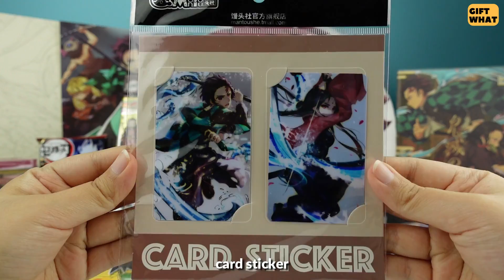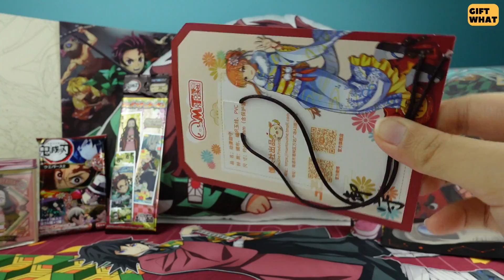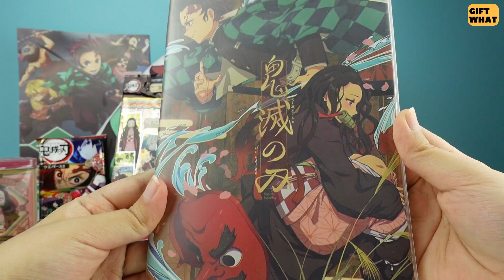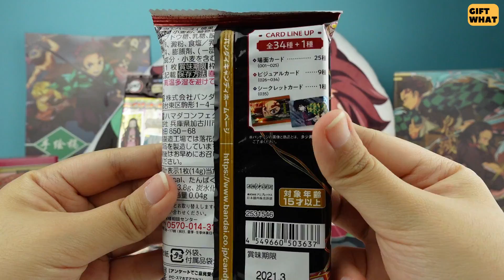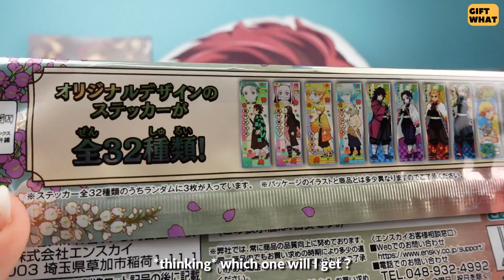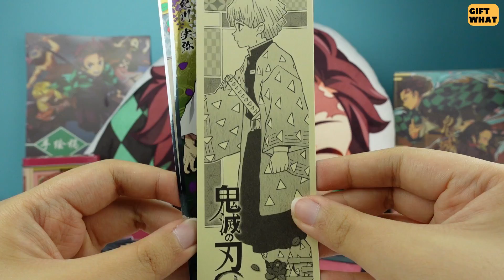Demon Slayer Kimetsu No Yaiba Theme Collection 【 GiftWhat 】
This is Demon Slayer Kimetsu No Yaiba Theme Collection with all Demon Slayer Characters stuff.

Timestamps
0:00 Demon Slayer Kimetsu No Yaiba Theme Collection Intro
0:04 Zenitsu Agatsuma Towel
0:28 Shinobu Kocho Card Sticker
0:52 Inosuke Hashibira Lucky Charm
1:26 Nezuko Kamado Light Candle
1:41 Inosuke Hashibira Eye Mask
2:12 Demon Slayer Drawing Manuscript
2:12 Demon Slayer Kimetsu No Yaiba Note Book
3:36 Nezuko Kamado Candy
3:42 Bandai Demon Slayer Snacks
6:13 Demon Slayer: Kimetsu no Yaiba Sticker
7:30 Giyu Tomioka Poster
7:46 Tanjiro Kamado Pillow